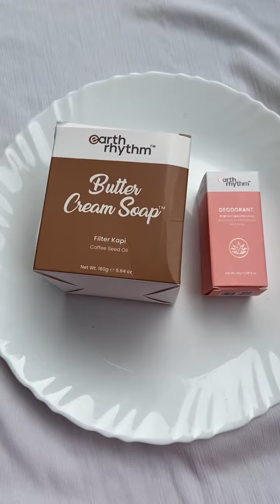Spring Season Essentials💗✨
Products mentioned :-
- Butter Cream Soap Filter Kapi
- Brightening & Exfoliating Deodorant Stick